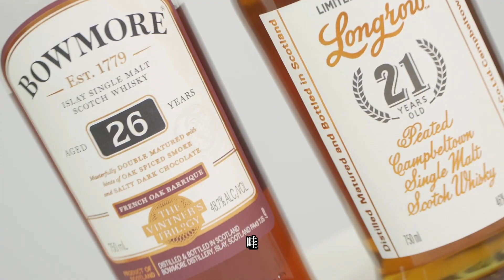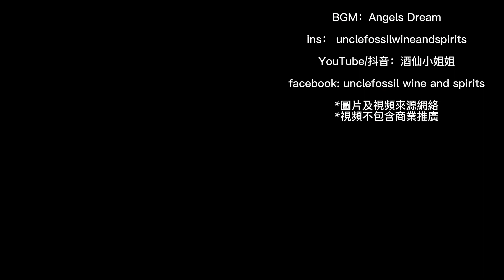全球限量3600瓶，比云顶Spring Bank还稀少，最传统，纯手工威士忌的巅峰！Longrow 21年 vs Bowmore 26年盲品测评！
今天来盲品两款苏格兰老年份威士忌！
他们分别是Longrow 21年 已经 Bowmore 26年！

看看两款威士忌我们推荐您买哪一款的

WeChat：unclefossilliquor

💲CREDITS💲